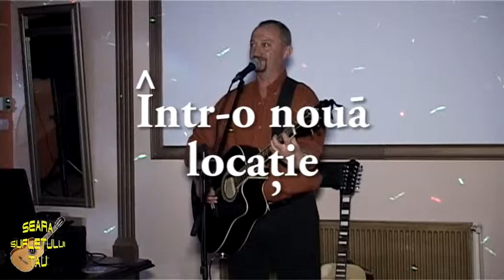Virgil 2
10 mai 2013 - SST intr-o noua locatie - Bowling Street Adjud.